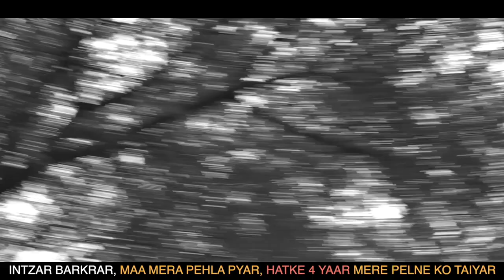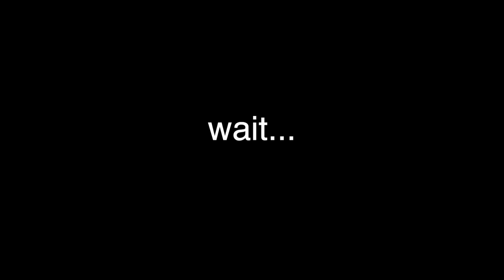YMraaz - Sachchai (Official Music Video) | Latest Hit Song 2020 | MTV HUSTLE | Kanpur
Rapper-Mix&Master-Director-Editor
YMraaz

Music- [FREE] Juice WRLD X Post Malone Type Beat - "Love Letter"

LYRICS:

Nete paise lete par sans nahi dete..,
Meri Zamen Ki Fasal Ka Haq Nhi Dete
Sau taka batein sach meri hum shaq Nahi dete fck nhi dete
Lafad Hi Lafad Marte Jaa Jab tak sach
Bak Nahi dete,
Mauka Lena Pdta hai, khudko
Ye Mauka Nahi Dete, Bas dhoka dete

Intzar, Barkar,Maa Mera Pehla Pyar, hatke char yaar.,mere pelne ko taiyar,
Aitraz, Aitbar Se Yaar Mera , Galat Insan Nahi ,
Galat Hote Vichar ,Galat Samachar ,Main Tera Vichaar

Physically Fit
Tera Bhai Lit
Mind khitpit
Daaru pite nahi
Cigarette
Log Gir git
Khele Cricket
Ex meri saari Oh Shit Hai
Movie nahi bani, par Story meri Hit Hai
Vikat Samashya Ka Liya Wicket Hai
Jana Hai Door Par Fata Ticket Hai
Aane Wala Time Tera Bhai
Bhai Tera Hit Hai

Sab chupake main , sab btata hoon..
Kuch dino se main chidchida sa hoon
Kabhi Aisa Lage Jaise BHUL Chla Aaya tujhe Par Khudko Fir Wahi Main PaaTa hun,
Mujhe Pata Nahi Khud Main Kya Cahta Hun.
Tujhe Cahta Hun Ye Kehna Nahi Cahta Hun
Thuk ke na Kabhi chata hu izzat ka khata hun
Varna Maa Kasam main Bhukha Sojata Hun
Aur Dard Sambhalu Main Aise, Jaise Dard Ka PaPa Hun...
Tune Sahi Suna
Maine sahi kaha
Maine yahi kaha

Schchai

Zindagi ka Phool Pani se Nahi Khilta Hain..
Sab Kuch yha Mehnat Se Milta Hai
Rap ka Itihas, Nikamma Ladka Hi Kuch Karke Nikalta Hai,
Pehle Gaaliya Phir Taliyaa..
Khali hath nikla tha bhot kuch paa liya aaj
Zakham Milte Thy Khane mein, Zakham Ko Likhne Ka Zariya Bana Liya..
Sab Rote Hai Dard Se,
Tune Sahi Suna Phir Se
Maine Sahi Kaha Phir Se..
Maine yahi Kaha Phir Se
Sab Rote Hai Dard Se (x3)
Maine Dard Se Naam Kamaliya aaj

(HOOK) repeat

YMraaz - I'm Your Thought